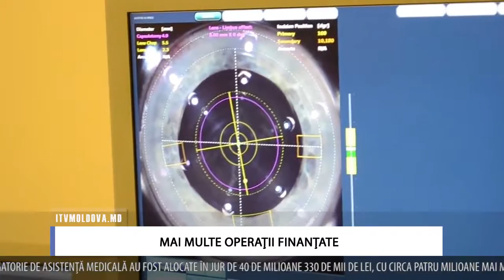MAI MULTE OPERAŢII DE CATARACTĂ FINANŢATE